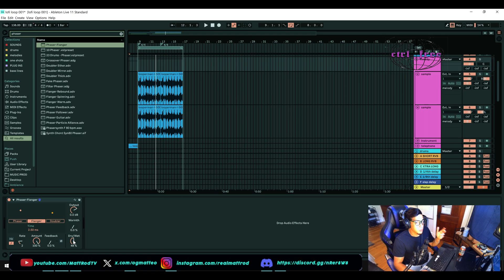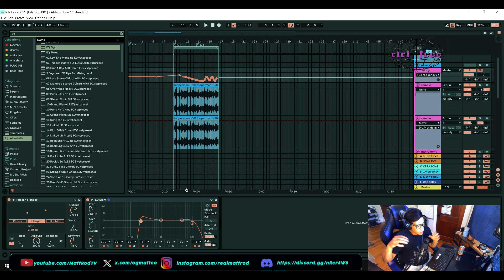4 FUNDAMENTALS OF A GOOD MIX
In this video were going over the basics of a good mix. Please let me know what you liked and didnt like in the comments below.

Linktr.ee/mattrod